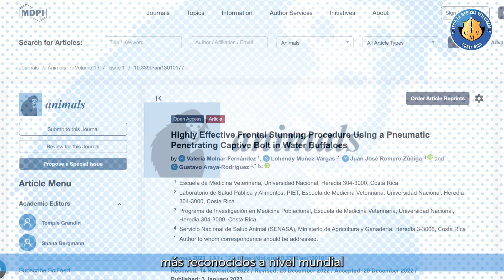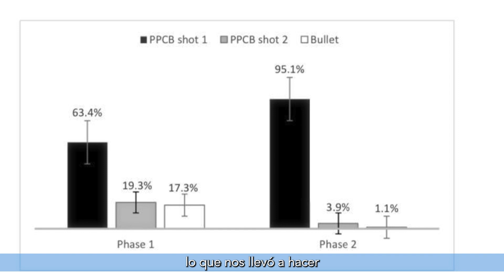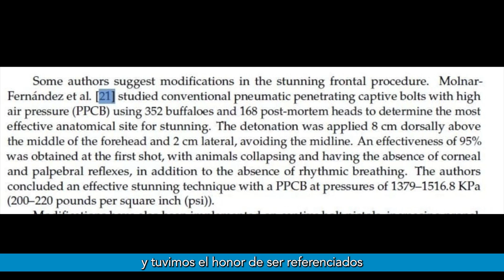Vanguardia Veterinaria: "Aturdimiento efectivo al primer disparo en Búfalos de Agua"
Estudio realizado por la Dra. Valeria Molnar, la Dra. Lohendy Muñoz, el Dr. Juan José Romero y el Dr. Gustavo Araya.

El estudio se llevó a cabo debido a la necesidad de mejorar el aturdimiento de búfalos de agua, disminuir su estrés, su angustia y su dolor a la hora del sacrificio.
Un aspecto importante es que este estudio fue publicado como artículo pionero a nivel mundial en bienestar animal en la revista Animals MDPI, una de las revistas de mayor prestigio en el mundo. Incluso se publicó además un nuevo artículo de las mentes más brillantes del mundo, en el que se refiere este estudio por la reconocida Dra. Temple Grandin, declarada una de las 100 personas más influyentes del mundo y toda una vida dedicada al bienestar animal, así como el Dr. Antonio Velarde de España y Dr. Daniel Mota.